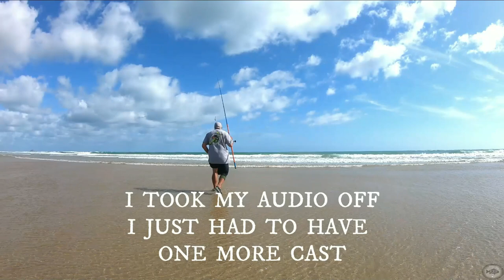Big snapper on the surfcaster - Dodging cyclones and floods - back on the magical 90mile - part 2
Our first tiki set wasn't a bad one but now with the tide pretty much low it was time to get serious about our surfcasting. I was here more for my surfcasting and after getting out my Muriwai Spidey senses, I noticed a nice little inner bank forming. The tide gets pulled out right to the lip of it just like Muriwai, this is where you get those nice little channels that run between the lip of the bank and an otter bank. This is where fish will mooch up and down it looking for food. We quickly packed up the tiki and headed up the beach. It didn't take long for us to get to our new spot where we set the gear up once again. Our surfcaster were ready but Stevo was keen for a second tiki set to. With 6 in the bin already I was hoping the tiki would only yield another 3-4 and maybe hooking a couple on the surfcasters. We were heading home after this and Stevo wanted to take a bit home with him back to Tauranga. He doesn't get out as much as me so he normally takes 7-8 fish and the 4-5 left goes in my bin.

The plan was to quickly do the tiki then head down to the little bank that was forming to flick a few baits. I was chomping at the bit and we really didn't want to leave it to late as the tide was pretty much low already. Sometimes you only get a couple hours before you get pushed back off them so you gotta time it right and make every bait count.

The video says it all - a few nice fish on the caster and a few more on the tiki

Tight lines